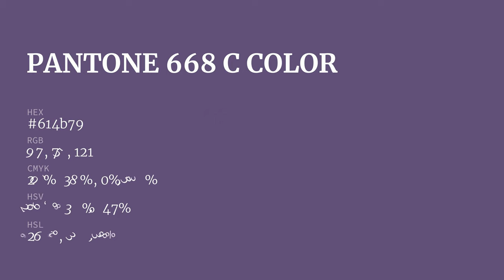color 614b79 hex color - Violet color - Warm color 614b79